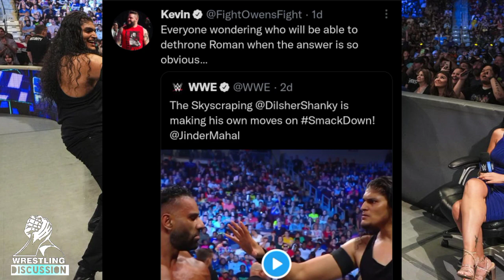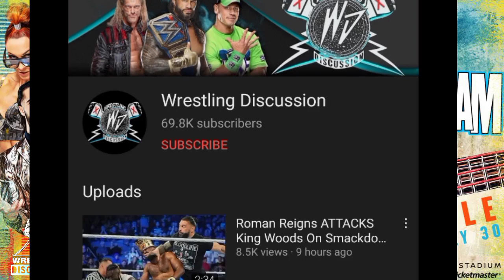Roman Reigns Vs Shanky Singh Match Possible OR Not 🙆😨 - Kewin Owens REVEALS